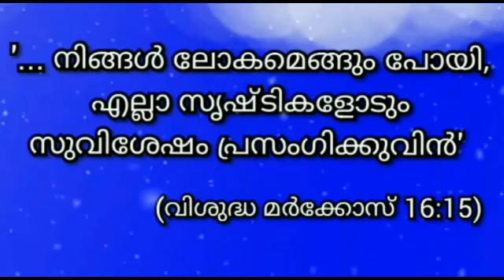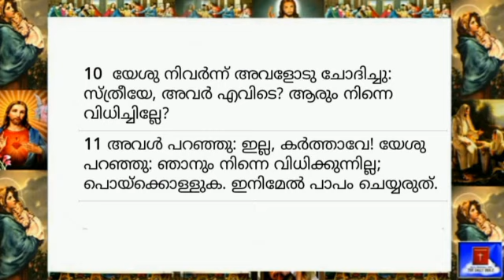10 March 2024 - Today's Bible Reading-Malayalam-ബൈബിൾ